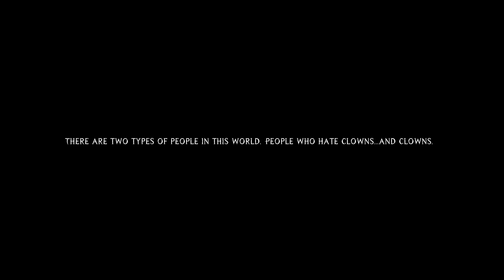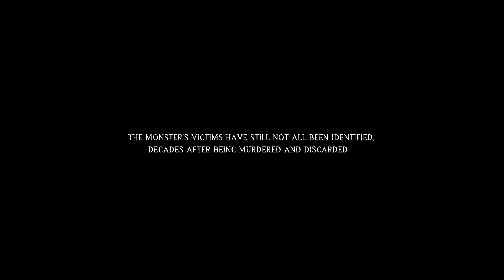หากคุณเข้ามาในเกมนี้ คุณจะไม่สามารถออกไปได้ | No Way Out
ถ้าชอบคลิปนี้อย่าลืมกดติดตาม กดกระดิ่งเอาไว้จะได้ไม่พลาดคลิปใหม่ๆนะครับ